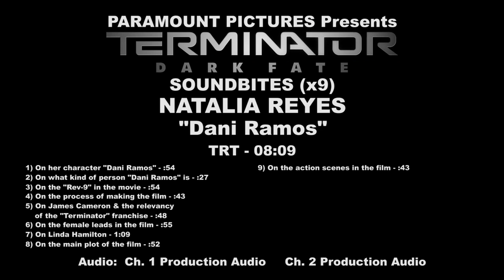TERMINATOR DARK FATE EPK SOUNDBITES NATALIA REYES 2398 DOM h264 hd